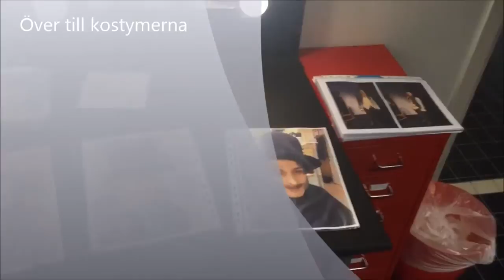Dan Potra om scenografi och kostym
Scenografen och kostymören Dan Potra berättar om dekor och kostym i Hoffmanns äventyr på Folkoperan. Reporter: Anna Lekberg